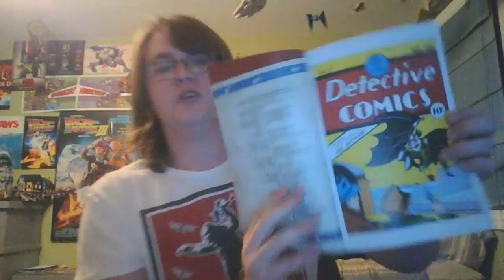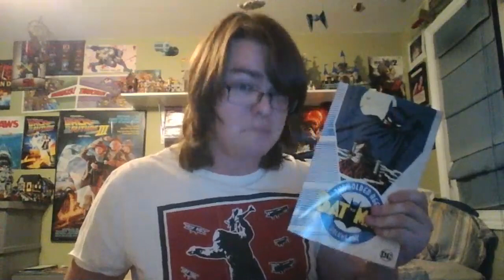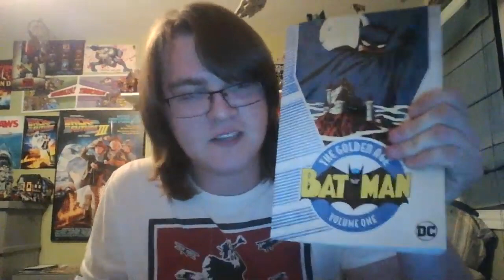[Domo arigato, Mrs Roboto] A BigJackFilms Livestream!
Weekly Updates: NOW PROCESSING
Q&A Mode: ACTIVATED

Michael Tanzer, Jeff Chapman, Celeste Heron, Mason McCleary & Ramsey Gram Tarek Aly